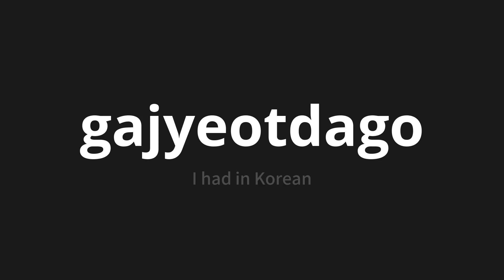How to pronounce gajyeotdago | 가졌다고 (I had in Korean)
Master the Pronunciation of 'gajyeotdago | 가졌다고' - which means : I had in Korean 📝 with @PronunciationKorean 🎓🗣️ - [Your Guide to Korean]

Learn to pronounce 'gajyeotdago' perfectly in Korean with our easy and engaging tutorial by @PronunciationKorean! 📖📽️ In this comprehensive video, we provide you with native speaker examples 🗣️👂 and phonetic breakdowns 🎵 to ensure you get the pronunciation just right.